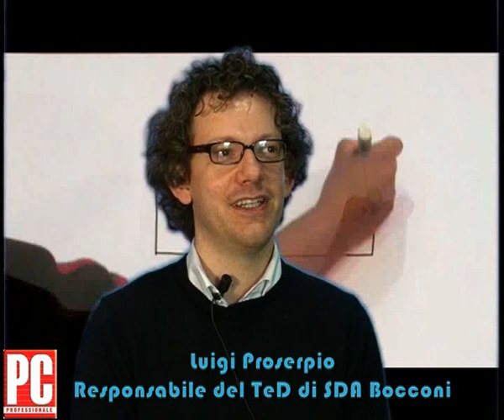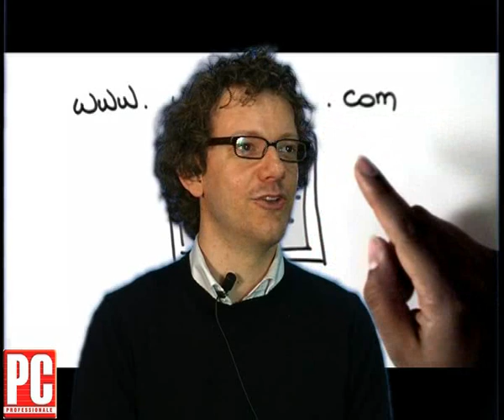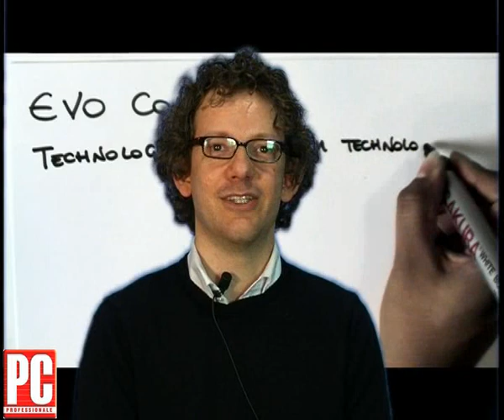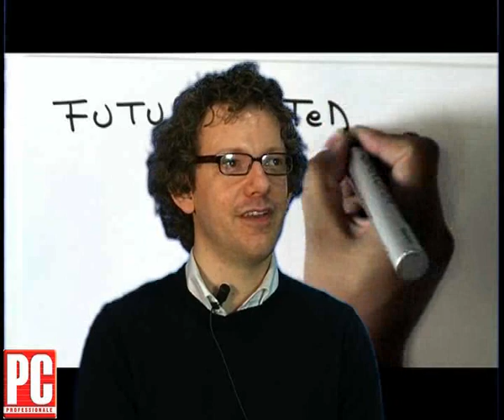Tecnologie e Didattica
Intervista al professor Luigi Proserpio, responsabile del laboratorio TeD di SDA Bocconi